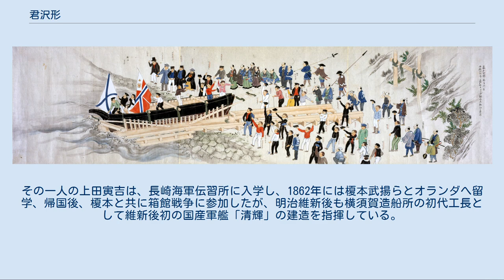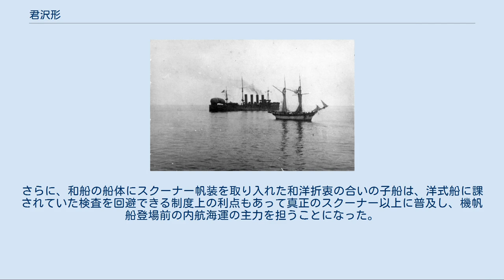君沢形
君沢形一番船「ヘダ号」の絵図。
ロシア人によって運用中の状態が描かれており、ロシア海軍の軍艦旗を掲揚している。
 君沢形（きみさわがた、くんたくがた）とは、幕末に日本の戸田村などで建造された西洋式帆船の型式である。
原型は、下田沖で難破したロシア船員帰国用に戸田村で建造された「ヘダ号」で、同型船10隻を日本で使用するために量産した。
帆装形式はスクーナーに分類される。
ヘダ号の名は戸田村に由来し、君沢形の名前は戸田村が属した君沢郡に由来する。
ヘダ号及び君沢形の建造は、日本人にとって、洋式船の建造技術を実地で習得する重要な機会となった。
なお、「君沢形」の名は、同型船に限らずスクーナー全般をさす一般名詞としても用いられることがある。
 1854年10月21日（嘉永7年8月30日）、日露和親条約の締結交渉のため、ロシア帝国のエフィム・プチャーチン提督はフリゲート「ディアナ」で来日した。
しかし、下田沖で碇泊中の同年12月23日（嘉永7年11月4日）に安政東海地震に見舞われて「ディアナ」は津波で大破、修理のため戸田村へ回航中に嵐で航行不能となり、1855年1月17日（安政元年12月2日）に沈没してしまった。
 「ヘダ号」の進水式を描いた絵。
船体の大きさはかなりデフォルメされているが、西洋式の船台進水の様子を捉えている。
 プチャーチンは、帰国のために洋式船を新造することを即座に決意し、1855年1月24日（安政元年12月7日）に幕府の同意を取り付け、戸田村で建造準備に着手した。
設計はロシア人乗員のアレクサンドル・コロコリツォフ少尉（後に中将）やアレクサンドル・モジャイスキー（後に飛行機の開発に取り組み、ロシアでは飛行機による有人動力飛行に世界で初めて成功した人物とされている）らが担当し、日本側が資材や作業員などを提供、支援の代償として完成した船は帰国後には日本側へ譲渡する契約となった。
幕府は、韮山代官の江川英龍（江川太郎左衛門）と勘定奉行の川路聖謨を日本側の責任者に任命している。
まずは船台を建築した後に、船体を起工。
日本側には洋式船の建造経験は乏しかったにもかかわらず、日露の共同作業はおおむね順調で、起工より約3カ月後の4月26日（安政2年3月10日、ロシア暦4月14日）には無事に進水式を終え、建造地の戸田（へだ）にちなんで船名を「ヘダ」（ヘダ号）と命名された。
艤装も速やかに行われ、5月2日（安政2年3月16日、ロシア暦4月20日）には戸田から初航海に出た。
建造費用は、労賃を除いて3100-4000両かかった。
 一方、「ヘダ」の建造を洋式造船技術習得の好機と見た幕府は、「ヘダ」の建造許可のわずか15日後の1855年2月8日（安政元年12月22日）には、川路聖謨に対して同型船1隻の戸田での建造を指示した。
後に佐賀藩、水戸藩等も技術習得のため、幕府の許可を得て藩士を派遣している。
その後「ヘダ」が無事に進水すると、同年5月6日（安政2年3月20日）には1隻の追加建造を命令。
同年6月6日（安政2年4月22日）にも2隻の追加を指示。
同年9月16日（安政2年8月6日）には、戸田でさらに3隻のほか、石川島造船所でも4隻の建造を命じた。
戸田製の6隻は1856年1月頃（安政2年12月）までには完成している。
これらの同型スクーナーを、幕府は1856年5月29日（安政3年4月26日）に「君沢形」と命名した。
以上のほか、箱館奉行所にも君沢形建造指示が出されたが、箱館奉行所では独自設計を行って別型の二檣スクーナー「箱館丸」などを完成させ、これを箱館形と呼称している。
 君沢形量産船を描いた絵図「君沢型御船」（福井県立図書館松平文庫収蔵） 「ヘダ」および君沢形各船は、比較的に小型の洋式帆船で、帆装形式は2本のマストに縦帆を張った二檣スクーナー（当時は「スクーネル」「シコナ」「ヒコナ」などと呼んだ）に分類される。
「ヘダ」と君沢形は同型とされるが、資料によって若干異なった要目が記録されている。
「ヘダ」は全長81尺1寸（24.6m）、甲板長12間（21.8m）、幅23尺2寸（7.0m）、深さ9尺9寸（3.0m）とされ、排水量は87.52トンまたは100トンとの数値がある。
君沢形については、右掲の松平文庫所蔵の絵図によると全長12間3尺（22.7m）、幅3間2尺（6.1m）、深さ8尺5寸（2.6m）となっている。
設計が変更されたとする見方がある一方、浅川道夫はバウスプリットが含まれるか否かなどの測定法の違いにすぎないと推論してい...